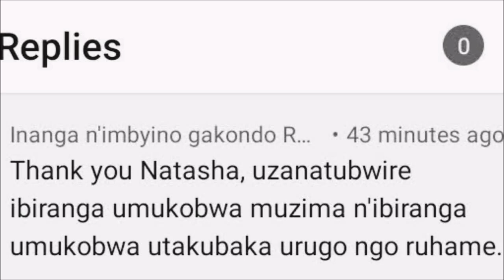UMENYA UTE KO YAKWIHEBEYE?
Nikenci wicara ukibaza niba koko umukobwa mukundana yaba agukunda byukuri?Muri iyivideo ndatanga ibimenyetso nyakuri biranga burimukobwa wese wafashe umwanzuro wo kugukunda ntamikino.